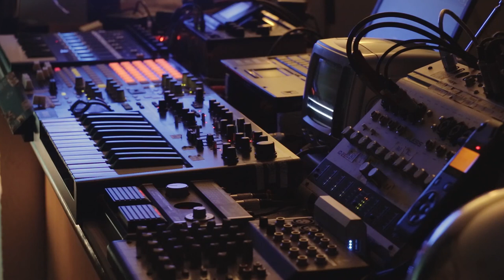Ambient / Drone Performance (Bass Station 2 Live Jam)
A portion of relaxing, cold soundscape.
I plugged small CRT TV into my sound card and it worked :)